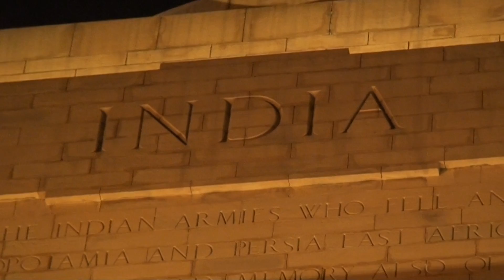India Gate, Delhi 18.04.2012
India Gate, Delhi at 20:30 on 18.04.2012 ... Very Busy :)